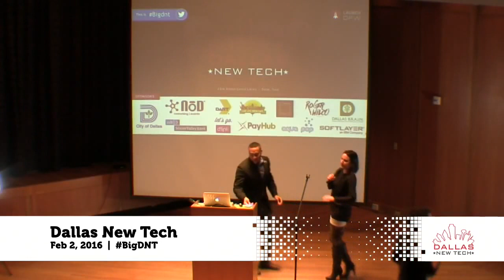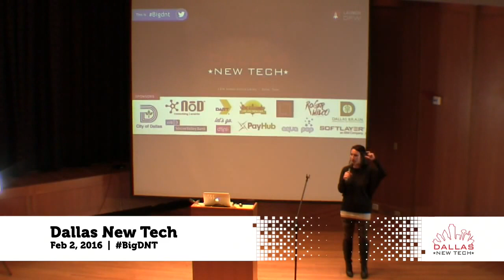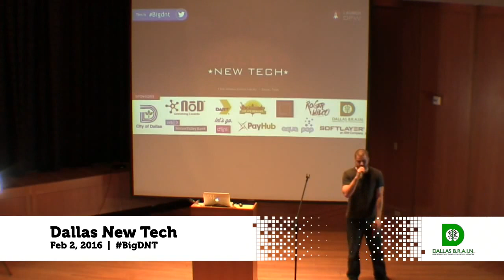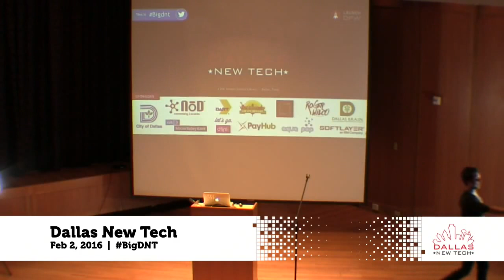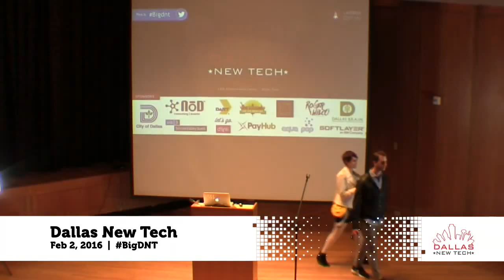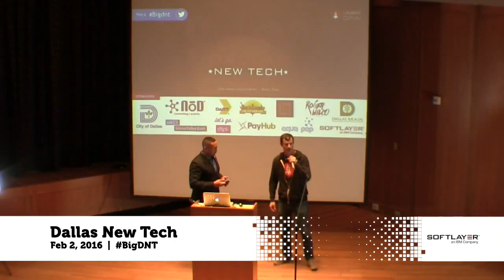Intro - Dallas New Tech - Feb 2, 2016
Intro, with Winston Edmondson, at Dallas New Tech - Feb 2, 2016